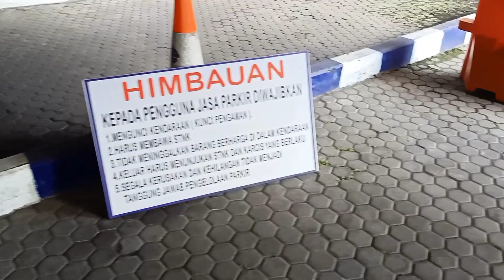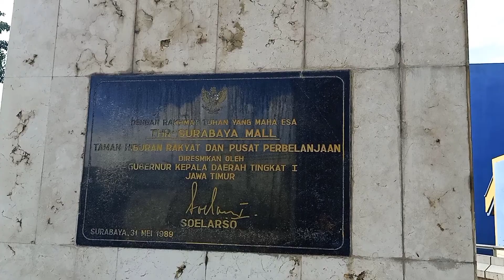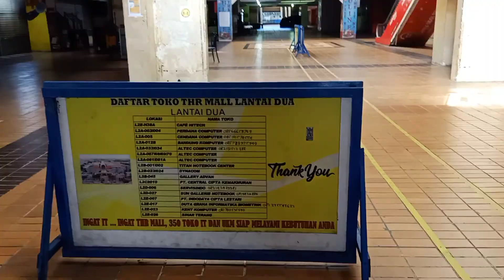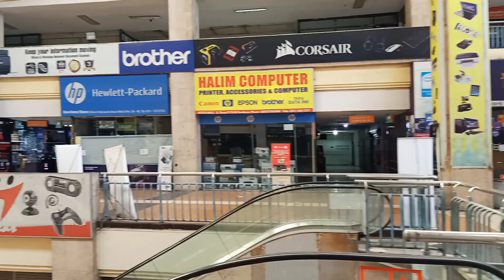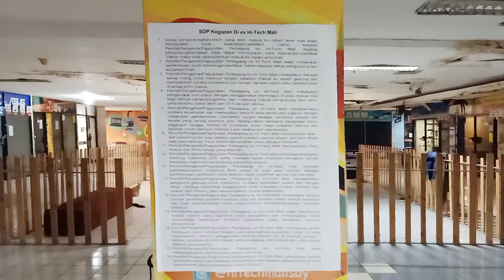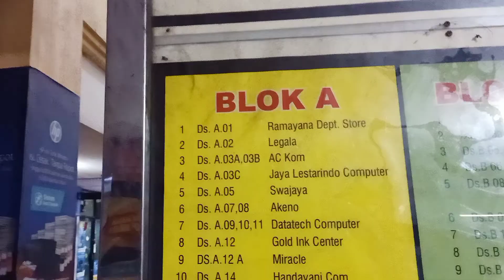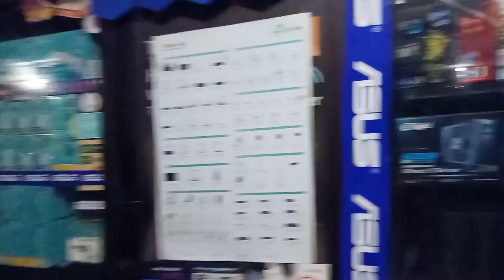memori kenangan yang terlupakan di hi-teach mall kota Surabaya mall terbesar dan tertua di Surabaya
Assalamualaikum...semua salam santun Rahayu dan sukses selalu 😍👍
Hallo sahabat YouTube , Pertama Tama Terima Kasih Kepada semua  sudah Mampir di Video ku dan sudah mendukung channel ku . 🇮🇩

kenangan aku dan temanku saat sekolah dahulu bersama teman stmj mencari peralatan komputer dan mencari assosoris handphone.mol terbesar dan tertua di Surabaya . mal tertua di Surabaya.

lihat juga channel ▶️ yang gak kalah serunya

ABD MUIS

video terbaru channel

video yang gak kalah serunya juga dari kita dolan : 📹

wisata bahari kota Surabaya sungai mangrove Wonorejo kota Surabaya

HUTAN MANGROVE SURABAYA (CINEMATIC VIDEO)

Di puncak sunan giri Kedaton dan makam Raden Supeno kota Gresik peninggalan para waliyullah